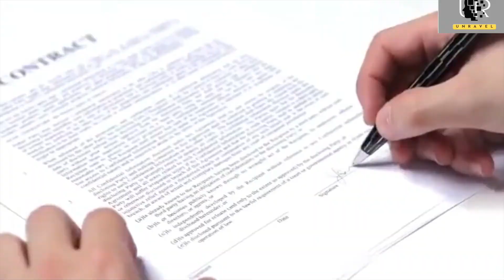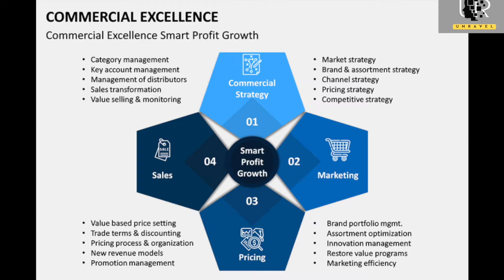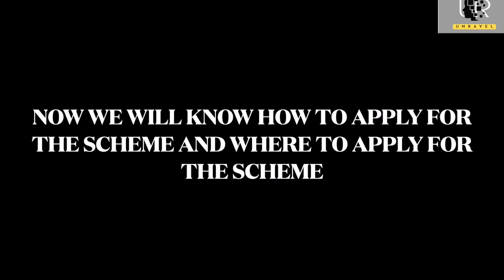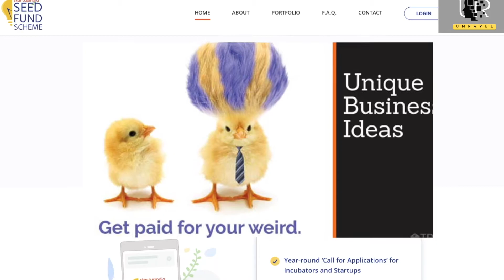What is Startup India Seed Fund Scheme | Get Seed Funding for Your Startup from the Government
In this video we have explained about the Government of India's Startup India Seed Fund scheme .